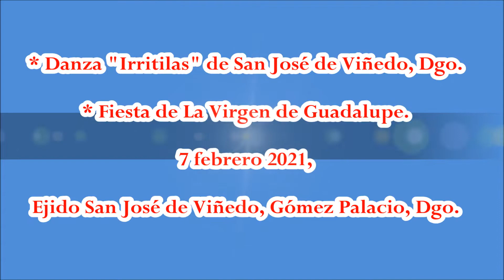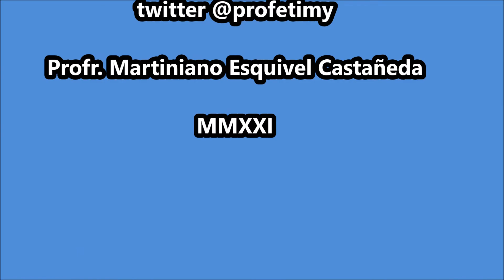Danza "Irritilas" de San José de Viñedo, Dgo.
Fiesta de La Virgen de Guadalupe del Ejido San José de Viñedo, Gómez Palacio, Dgo. el 7 de febrero de 2021.